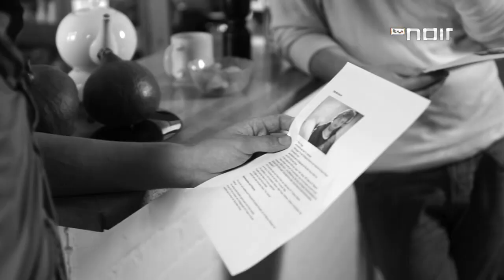TV Noir Konzerte #10 mit TIM NEUHAUS & MAX PROSA - Trailer 1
Bevor es gemeinsam auf die Jubiläumstour der TV Noir Konzerte geht, haben wir ein Treffen zwischen MAX PROSA und TIM NEUHAUS arrangiert - und mit unserer Kamera.

TV Noir Konzerte #10 mit TIM NEUHAUS & MAX PROSA

01.11. WEIMAR | Nationaltheater
(Auftakt // Mitternachtsspezial mit Special Guest TEX)
18.11. KÖLN | Gloria
19.11. DARMSTADT | Centralstation
20.11. STUTTGART | Wagenhallen
21.11. FREIBURG | Jazzhaus
22.11. KARLSRUHE | Tollhaus
23.11. ULM | Roxy
25.11. MÜNCHEN | Lustspielhaus
26.11. NÜRNBERG | MUZ / Rio Kino
27.11. BOCHUM | Zeche
28.11. BREMEN | Lagerhaus
30.11. HANNOVER | GUTunterwegs
01.12. HAMBURG | Uebel & Gefährlich
03.12. LEIPZIG | Werk 2
04.12. DRESDEN | Scheune
06.12. BERLIN | Astra Kulturhaus